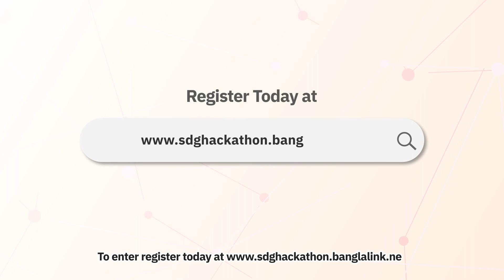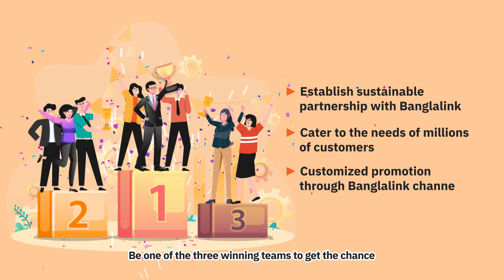Banglalink SDG Hackathon 3.0: Code for a Change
Are you a coder? Do you code just for fun or do you want to make a change in, such as education, economy, environment? If yes, Banglalink has an unique opportunity just for you! Launch your own app in Banglalink’s app store, AppLink, and secure your place in the winning team.

Banglalink SDG Hackathon 3.0 broke through conventional barriers by tempting participants to use technology to imagine and create a future in line with the SDG. This hackathon is specially designed for the young and new coders to give them exposure to the real world and also offers an opportunity to work for a valuable change. Your coding and your contribution will be counted, seen and appreciated. Banglalink's wish is to demonstrate the transformative effect of technology in creating an inclusive and sustainable future for Bangladesh, while also fostering a sense of responsibility among the youth.

Not only this, Banglalink is giving the opportunity of partnership to the first three winning teams, offering promotions to Banglalink channels. Be ready to join in this 24-hour coding battle opportunity by Banglalink SDG Hackathon 3.0.